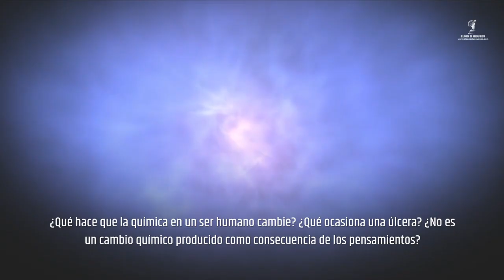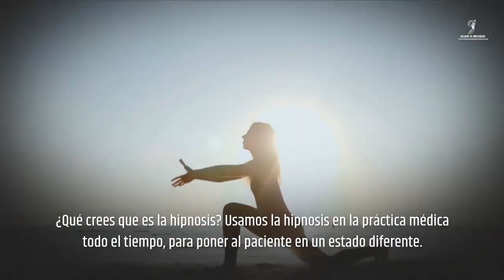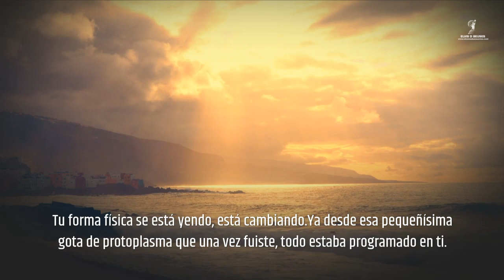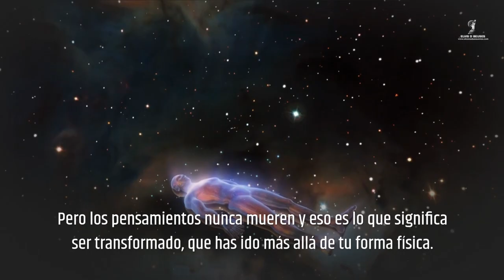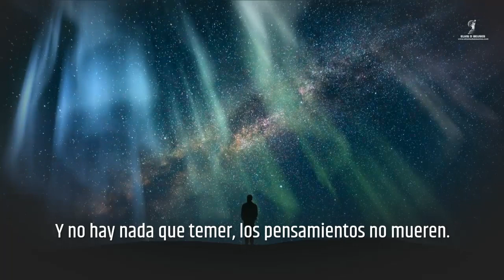🔴 [Tú lo Puedes Usar] El secreto de Wayne Dyer con el que sanaba a sus pacientes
¿Puedes sanar con tan solo el poder de la mente? Wayne Dyer nos dice: ¡SI! En este video encontraras las claves para que puedas lograr paz interior y estar siempre saludable con tan solo el poder de la mente.

Libros de Wayne Dyer en español:

Tus zonas erróneas

Tus zonas mágicas

La fuerza del espíritu

La misión de este canal es traerte las herramientas necesarias para que vivas la vida de tus sueños y logres las metas de la vida. Creamos contenido sobre la ley de atracción, cómo atraer abundancia, prosperidad, dinero y libertad financiera a tu vida. También creamos contenido para el manejo de emociones, cómo vencer el miedo, cómo controlar la ansiedad y los ataques de pánico, cómo vencer el insomnio, etc.

Tópicos en este video:
wayne dyer en español,autoayuda,el poder de la intencion,
wayne dyer doblado al español,wayne dyer traducido al español,wayne dyer latino,
discurso de wayne dyer,consejos de wayne dyer,entrevista a wayne dyer, motivacion wayne dyer,discurso motivacional de wayne dyer,consejos de vida wayne dyer,